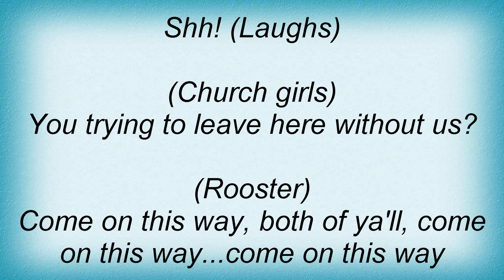16447 Outkast - Zora (Interlude) Lyrics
16447 Outkast - Zora (Interlude) Lyrics